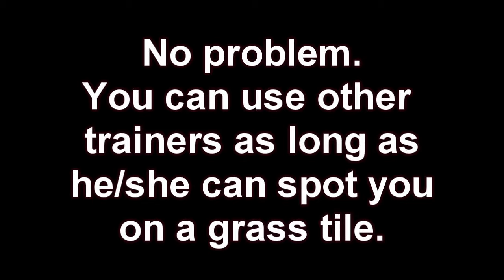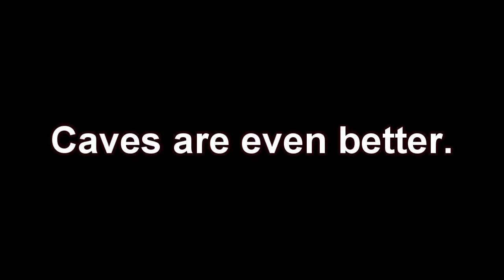Pokemon RBY: ALL Trainer Fly Glitch Locations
This video shows all possible trainers for the Mew Glitch, or in more technical terms, the Trainer Fly Glitch. This is also called Trainer Escape Glitch. This is the most famous glitch for Generation 1. The mechanics are the same across Red, Blue and Yellow, except for two trainer differences.

If you get bored due to this video's length, forward to 27:05 to see a montage of all the trainers glitched! Don't miss it!

You can also use Teleport or Dig (if you're in a cave).
I've also included an alternative if you've fought all the trainers for the said Mew Glitch. It is called the "Dry" variation of the Mew Glitch. All trainers in a cave (see 26:32) and trainers who can spot you in a grass patch (see 25:10) are also viable. However, if you've fought all the trainers in the game, then you have no other way but to start a new game. I could be wrong, it's best to ask at Glitch City Labs. It's best to watch the entire video, as you might have missed a trainer or two. Good luck!

Timestamps:
00:00 - Intro
00:35 - 1. Viridian Forest (Yellow Only)
01:13 - 2. Route 6
01:50 - 3. Route 8
02:35 - 4. Route 9
03:31 - 5. Rock Tunnel B1F (a)
04:18 - 6. Rock Tunnel B1F (b)
05:06 - 7. Route 11
05:48 - 8. Route 12 (a)
06:35 - 9. Route 12 (b)
07:12 - 10. Game Corner Rocket Hideout
07:55 - 11. Route 15 (a)
08:55 - 12. Route 15 (b)
09:20 - 13. Route 15 (c)
09:45 - 14. Route 16 (a)
10:30 - 15. Route 16 (b)
11:17 - 16. Route 19 (a)
11:54 - 18. Route 19 (b)
12:30 - 19. Route 19 (c)
13:14 - 20. Route 19 (d)
13:43 - 21. Route 20 (a)
14:29 - 22. Route 20 (b)
15:22 - 22. Route 20 (c)
16:08 - 23. Route 20 (d)
16:44 - 24. Route 20 (d)
17:18 - 25. Route 21 (a)
17:55 - 26. Route 21 (b)
18:34 - 27. Route 21 (c)
19:00 - 28. Route 24
19:20 - 29. Victory Road
20:18 - 30. Silph Co. 4th Floor (a)
21:01 - 31. Silph Co. 4th Floor (b)
21:41 - 32. Silph Co. 5th Floor
22:16 - 33. Silph Co. 7th Floor
22:53 - 34. Silph Co. 8th Floor
23:30 - 35. Silph Co. 9th Floor
24:09 - 36. Silph Co. 10th Floor (Red and Blue Only)
25:10 - 37. Dry Variation - Grass
25:50 - 38. Dry Variation - Surf
26:33 - 39. Dry Variation - Cave
27:05 - 40. All Trainers Montage

(#17 is skipped due to editing mistake.)